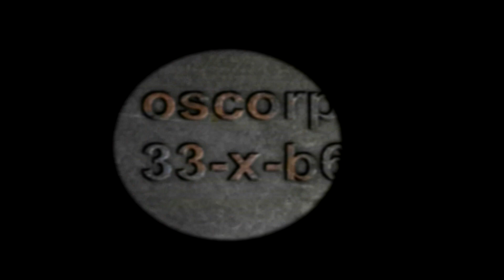Spider-Man (2002) #9- "Breaking and Entering"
Lets break into a building and rob people even though we are a super hero.